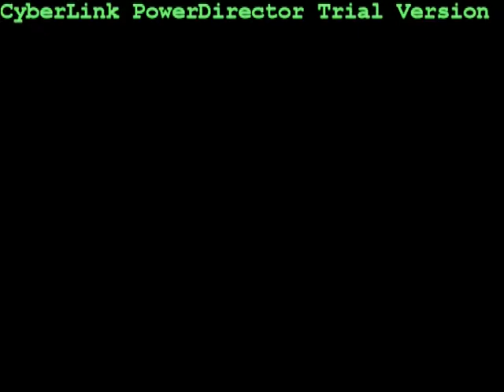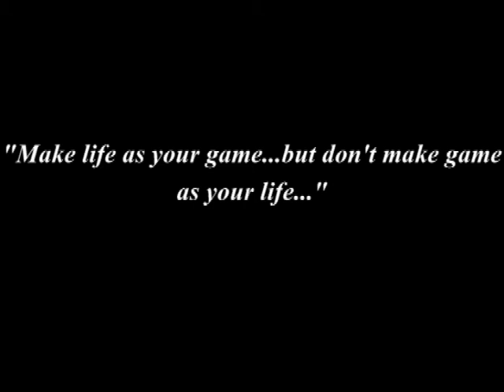Fit OR Quit By Gill Adarsh